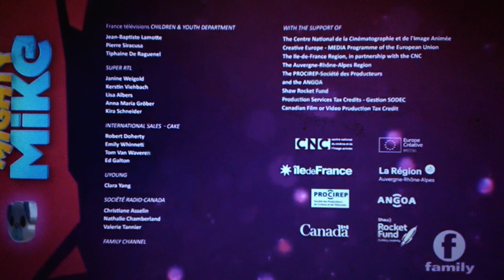TeamTo/Digital Dimension/France TV/Super RTL/UYoung/Radio-Canada/Cake (2019)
From Mighty Mike